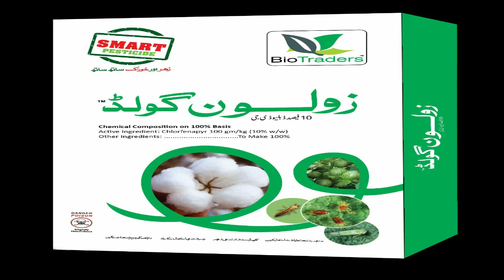Identify and Get Ride of Thrips / Control of Pests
Thrips are sucking insects that can cause some damage to plants, please watch complete video